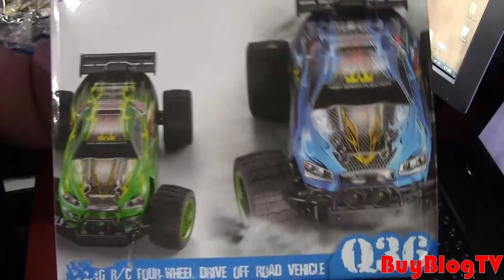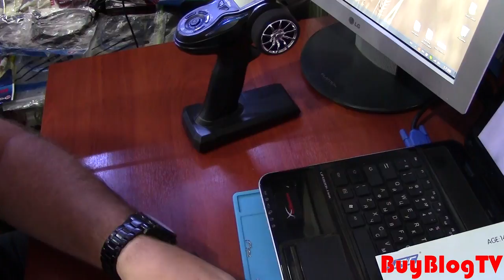Обзор новой машинки jjrc q36. Часть первая: распаковка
Обзор машинки jjrc q36. Часть первая: распаковка.
Новинка от фирмы JJRC.Новая машинка масштаба 1:26 - jjrc q36
Покупалась как домашнее дополнение к крупной Wltoys A979

This is JJR/C new car family member: Q36! This car features a full proportion 1/26 scale racing car design, equipped with a 2.4GHz control system ready to race, four-wheel independent suspension system and shock absorbers, and independent metal differential, which can steadily move forward and backward, turn left and right, and it also can prevent damages caused by the vibration effectively. Vivid design gives your kids a sense of controlling or driving a real car with this model car.